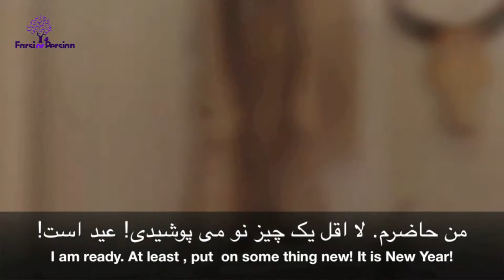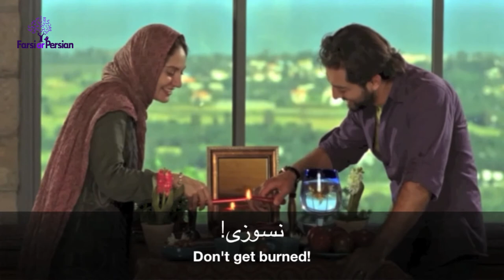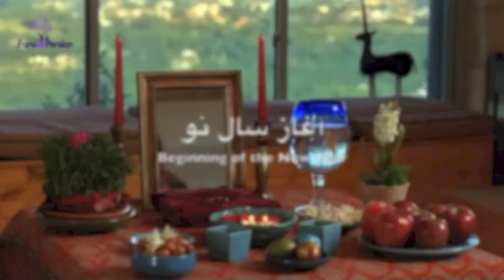Beginning Persian- Conversation 33 | Happy New Year to you!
Amir and his wife are celebrating Persian New Year. Persian New Year is a chance to give a message that will express love and caring to the ones we Love.
Question: What are your sayings to wish everyone a happy new year?
 الف. سال خوبی را براتان  آرزو می کنم    Wish you a great year!
ب. سالی پر از سلامتی و شادی براتان آرزومی کنم. Wish you a year full of health and happiness!
پ. سالی سرشار از صلح، آرامش، سلامتی و خوشی براتان آرزو می کنم Wish you a year full of peace, peace of mind, health and happiness!
ت. امیدوارم سالی پر از سلامتی ، موفقیت و عشق داشته باشید I hope you have a year full of health, success and love!

 Change your approach and attitude toward learning Persian by watching Farsi or Persian video lessons . Decide to learn Persian and start using the language from day one and live through the language to be more successful.